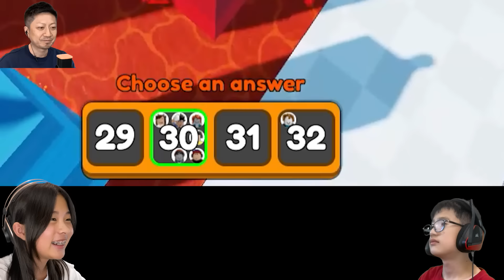算数できます？セコする人がいたので大人の力を見せようとした結果🤣 ROBLOX Math or...